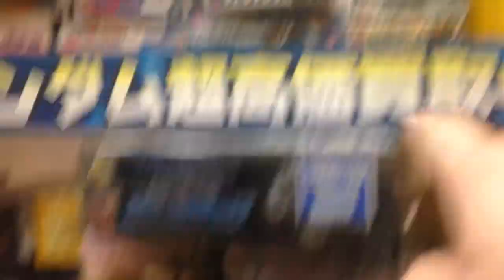Comparing Plamo in a Shop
I had a discussion with some people the other day about what sells/doesn't sell, and what's popular as far as plastic scale model kits go. Clearly, Gundam's a thing that's popular.

Someone brought up Macross as something that's a big thing in Japan. At least in merchandising, it's really nothing compared to a lot of other properties. In this shop, Gundam outstrips it at least 100 to 1. That's a generous estimate, too.